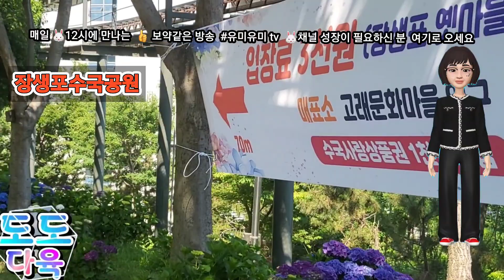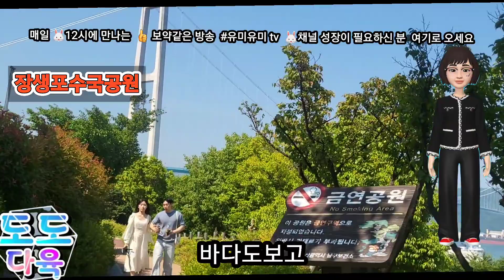울산장생포고래문화마을수국축제 24년6월7일부터20 일까지 고래잡으러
고래
고래마을
장생ㅍ고래수국축제
수국의 종류로는 40 여가지가 있으며
각양각색을 자랑한다
또한라벤다공원도 향기에 빠져 볼 수도 있답니다

영상 편집
vllo앱
영상음악
vllo
zazz  in  love

bangulylove